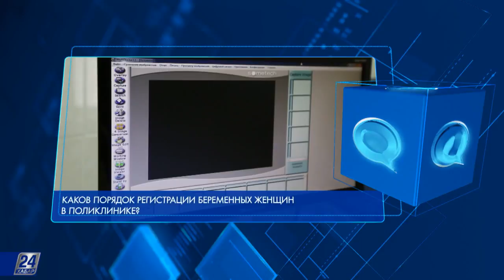Блог в помощь 12 01 2018